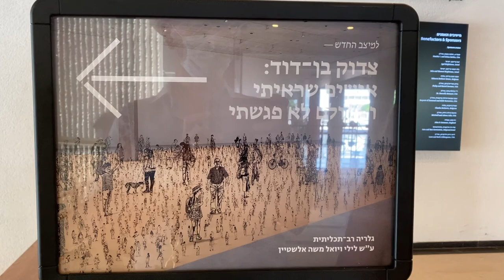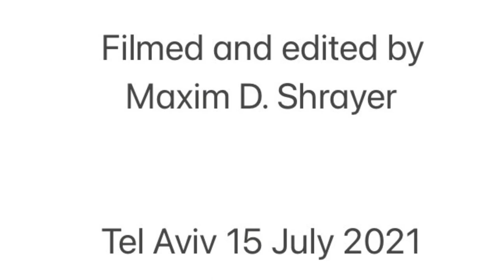"Zadok Ben-David: How to Meet the People You Don't Know," by Maxim D. Shrayer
A report on the installation by Israeli artists Zadok Ben-David at Tel Aviv Museum of Art.